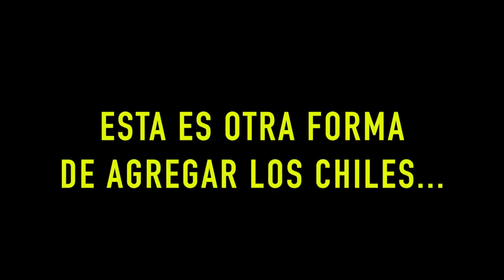BIRRIA DE COSTILLA PARA NEGOCIO / La Vaquita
Que tal mis amigos ahora les prepare esta rica birria de costilla en su jugo con otros ingredientes que acompañamos con unas quesadillas y puedan preparar en casita o bien para un negocito de birria y veran que les va a ir muy bien por que recuerden que el sol sale para todos, Bendiciones!!